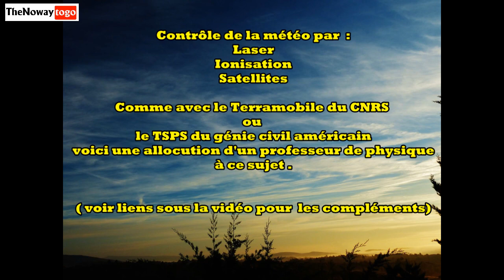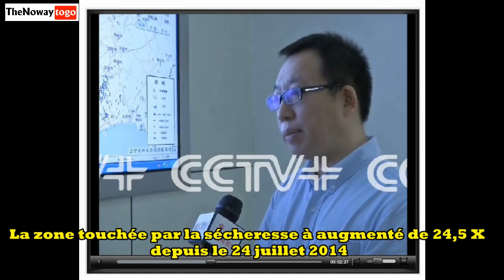Contrôle de la météo par LASER + Bonus oct 2014